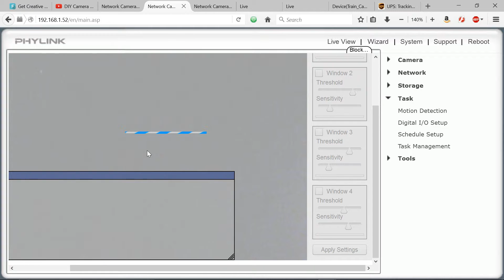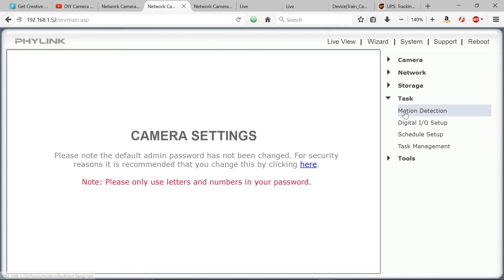Phylink / TriVision Camera Motion Detect Settings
Showing bug not allowing motion settings to be saved.  New firmware vs 5.98 solved this problem!